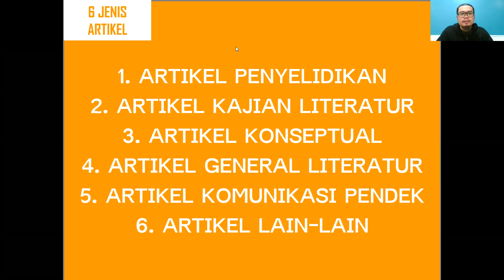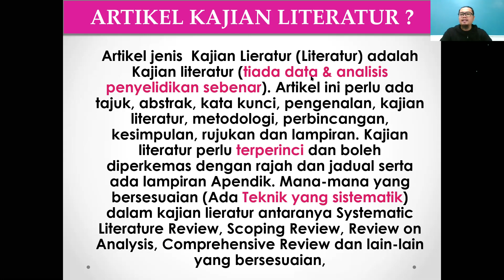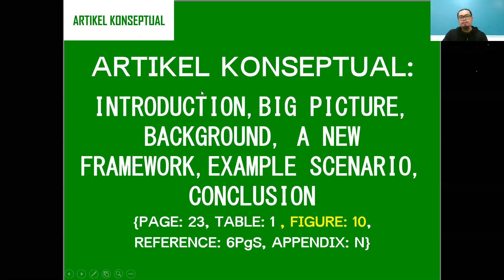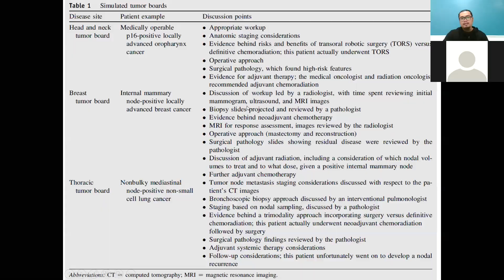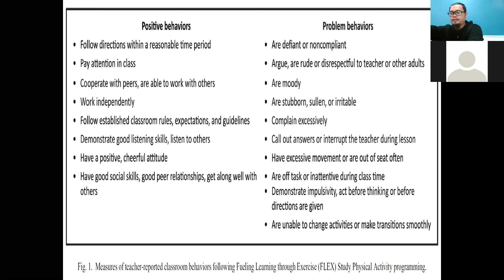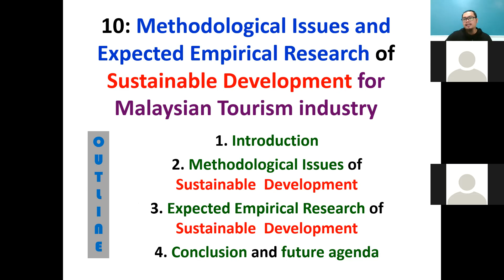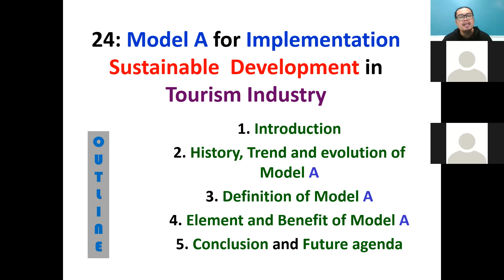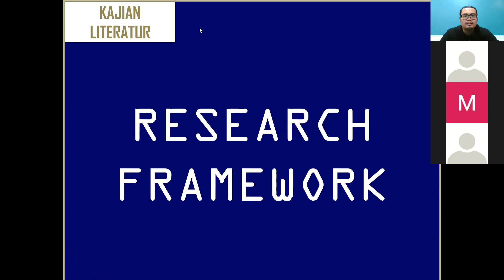Jenis Artikel dan Pindah Tesis ke Artikel Bahagian 1_Kohort 15